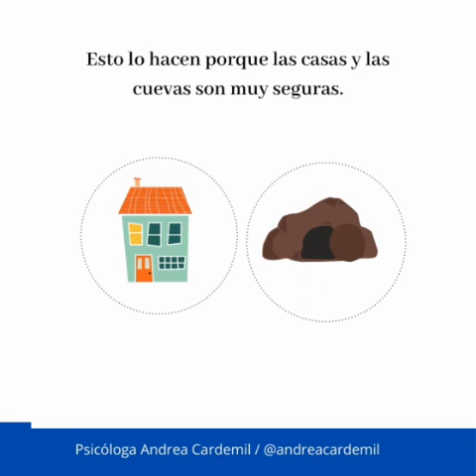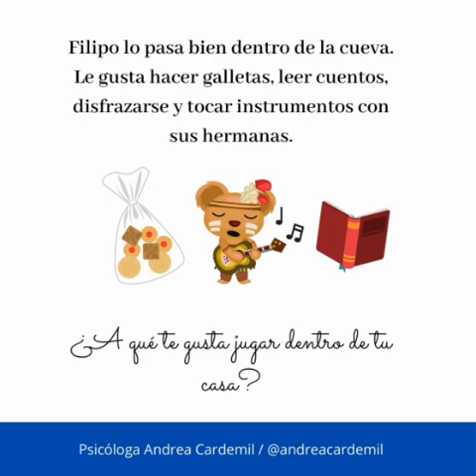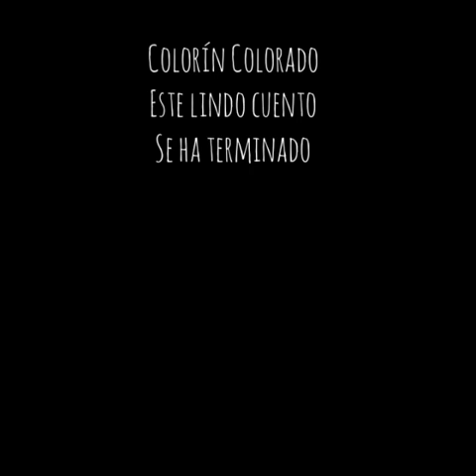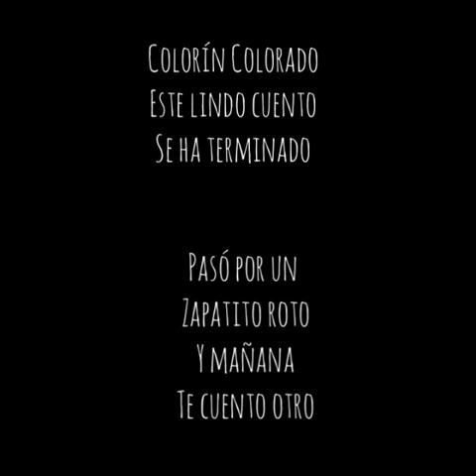Un cuento de Filippo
La narración como fomento lector, estrategia.